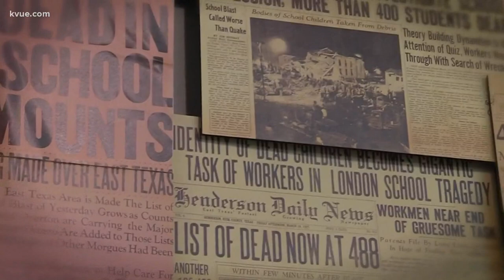The New London, Texas gas explosion of 1937 | The Backstory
On today's Backstory, KVUE looks at the New London, Texas, gas explosion of 1937. It's still considered one of the worst disasters to ever occur in Texas.